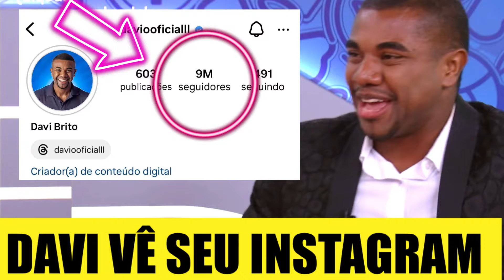DAVI FICA SABENDO QUE TEM MAIS DE 9 MILHÕES DE SEGUIDORES NO INSTAGRAM VEJA A REAÇÃO DO DAVI